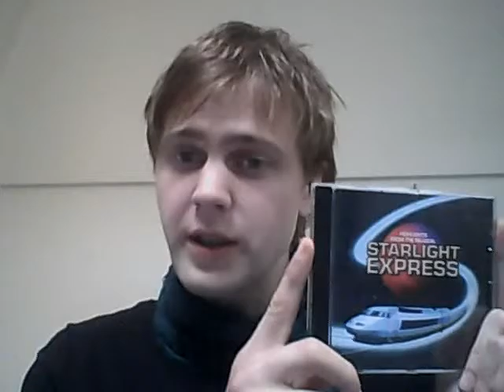Hjernesopp - Episode 8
Ditt innsyn i min personlige blogg!